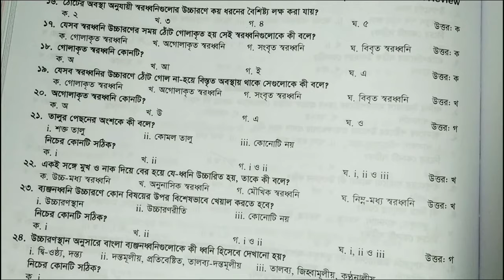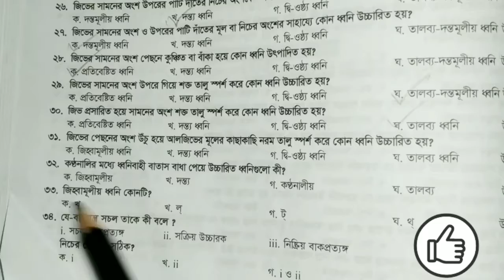বাংলা ব্যাকরণ ও আলোচ্য বিষয় || বোর্ড বই থেকে MCQ || পর্ব-০৩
বিসিএস সহ অনেক পরীক্ষাতে বাংলা সাহিত্য খুব গুরুত্বপূর্ণ।